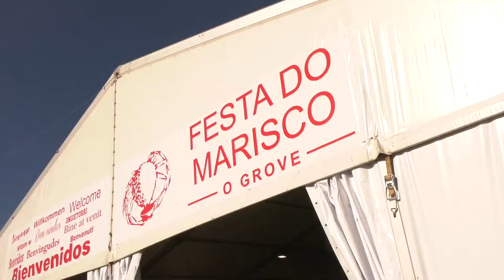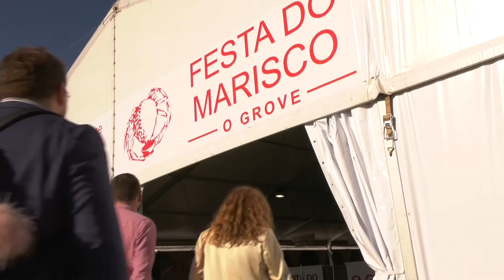Visita a O Grove do Secretario de Estado de Turismo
O Secretario de Estado de Turismo, acompañado pola presidenta da Deputación Carmela Silva, o alcalde do Grove José Cacabelos e alcaldes e alcaldesas da Mancomunidade do Salnés, anunciou máis de oito millóns de investimentos na comarca a través dos fondos Next Generation.